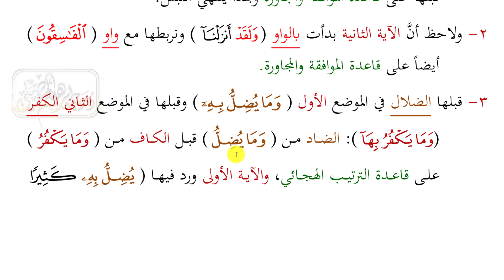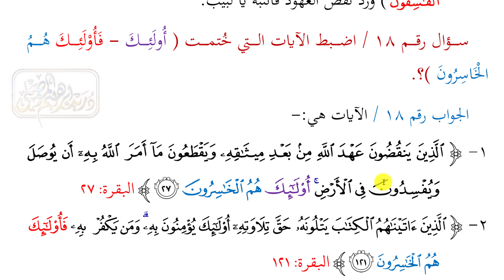شاهد واستمتع وافهم ضبط خواتيم الآيات لسورة البقرة الحلقة السادسة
كما تعلمون أحبتي هنالك مصاريف نتيجة عمل هذه الفيديوهات وفواتير علي تسديدها وأن هذه القناة وما فيها صدقة جارية عني وعن زوجتي وعن جميع المسلمين فخذوا ما شئتم وانشروا ما شئتم في أي مكان بالعالم ولي ولكم الأجر والثواب لأنَّ زكاة العلم نشره، وأسأل الله تعالى أن يتقبل مني ومنكم، أحبكم في الله